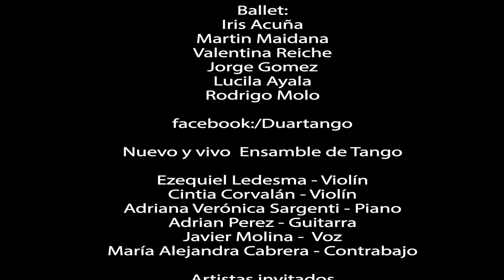Barrio de Tango Segunda Función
Sábado 19 de Noviembre - 22:00hs
Sala 88 - French 845